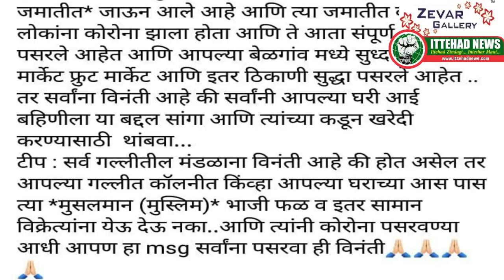ITTEHAD NEWS I BELGAUM --TABLIGI JAMAAT - MUSALMANON KO ACHUTA BANANE KI SAZISH ....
कहते है कोरोना वाइरस चीन में पैदा हुआ और भारत में आ कर मुसलमान हुआ यकीं नहीं होता के किस कदर नफ़रत का एजेंडा मीडिया के ज़रिये फैलाया जा रहा है जो मन में आये मुस्लमान और तब्लीगी जमात को लेकर बोला जा रहा है  बेलगाम शहर के कमिश्नर से भी हमारी अजीजन गुजारिश है के जो भी झूटी खबर फैला रहे है इन पर फ़ौरन करवाई करे यक़ीनन बेलगाम से देहली मरकज़ को कुछ अफ़राद गए थे ज़ाहिर है तब्लीगी जमात का पिछले पचास साथ सालों से ना सिर्फ भारत में बल्कि दुनिया भर में जारी रहता है दिन की दावत यही इसका मकसद होता है लिहाजा मीडिया के ज़रिये यह कहना के देहली मरकज़ के ज़रिये कोरोना जिहाद किया जा रहा है यक़ीनन शर्मनाक है बेलगाम शहर के अख़बारों में भी इसी तरह की खबरे पढ़ने में मिल रही है जो चालीस लोगों की फेरिस्त हुकूमत की जानिब से दी गयी है इसमें तक़रीबन पच्चीस नाम तो गैर मुस्लिमों के है   पर अखबार और खबरों में बेलगाम का तब्लीगी कनेक्शन दिखा रहे है बेलगाम शहर से सौ अफ़राद तब्लीगी मरकज़ जा कर आने की झूटी अफवाह भी फिरकापरस्त अख़बारों की जानिब से फैलाई जा रही है कुछ ऐसे भी मैसेजिस सोसिअल मीडिया पर फैलाये जा रहे है के जिससे मजहबी तशद्दुद फ़ैल सके